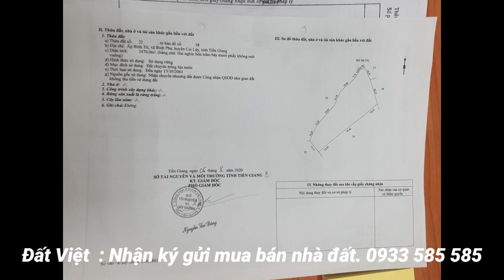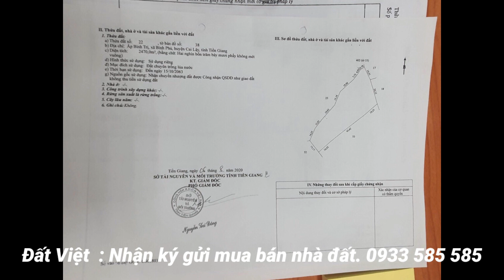MS:422(BÁN RỒI)Vừa có nhà Vừa có vườn sầu riêng đang có huê lợi luôn.Nghĩ dưỡng tuyệt vời.